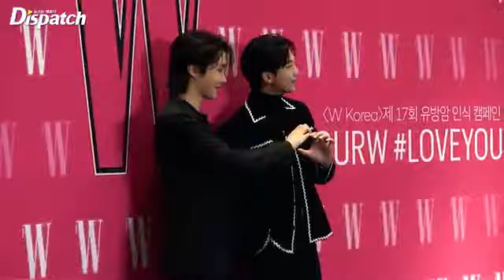Rm.J-HOPE (BTS), "Surprised by the appearance of '94 liners'"